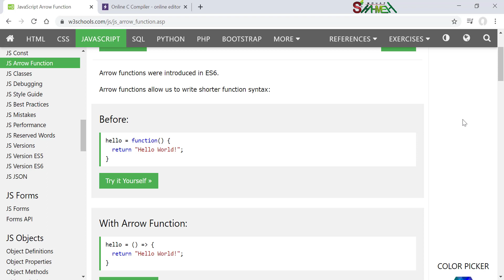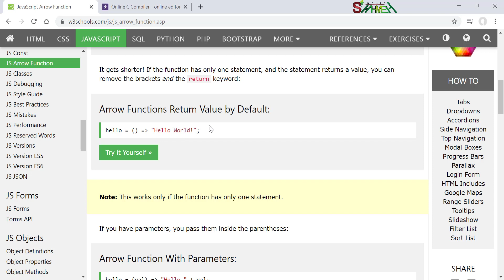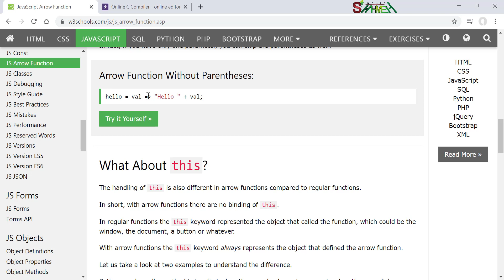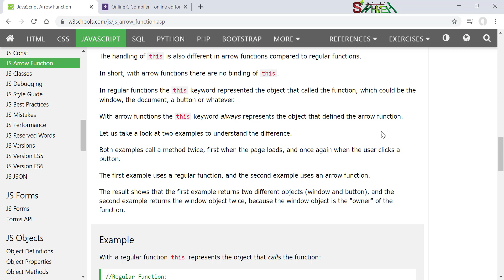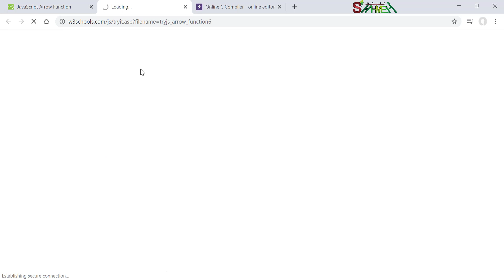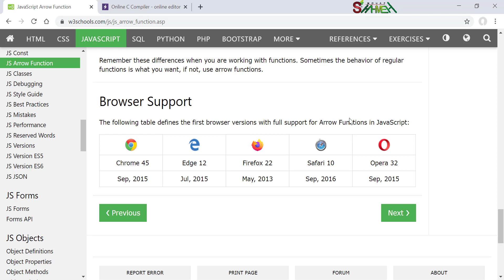32 - Arrow Function - دورة البرمجة بلغة جافاسكريبت - مدرب المهارات معاذ الشحمه